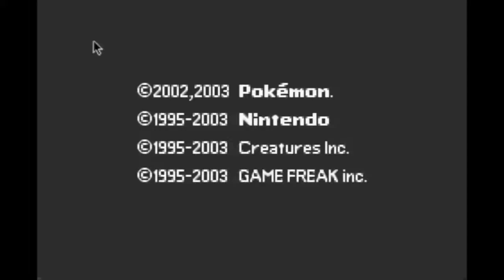Let's Play Pokemon Rubis #01 - Changement de style !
Voici le 1er épisode de pokemon version rubis bonne vidéo :)